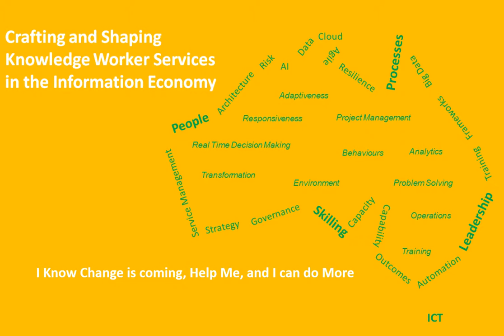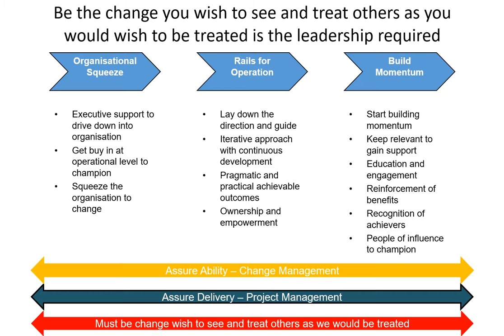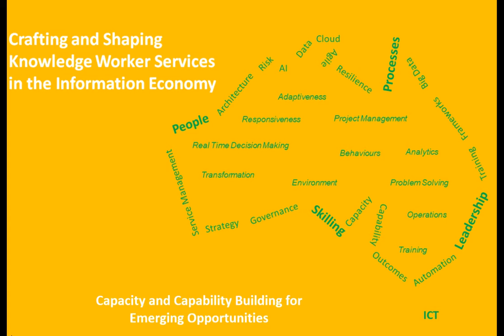Building Capacity & Capability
Bringing business transformation requires capacity and capability building to form an emergent behaviour of empowered individuals with ownership. Building resilience, adaptiveness, and responsiveness for transformation requires “operational squeeze”, “rails for implementation”, and “building momentum”.

This book offers a hands-on approach to preparing for and managing the impact of technology on our businesses and our society.  By combining strategy and leadership to influence the environment, instil behaviours, and strengthen skills, a business can become adaptive and responsive for management in an environment of uncertainty.

Sherringham K., and Unhelkar, B. (2020)  Crafting and Shaping Knowledge Worker Services in the Information Economy.  Palgrave Macmillan  Singapore.